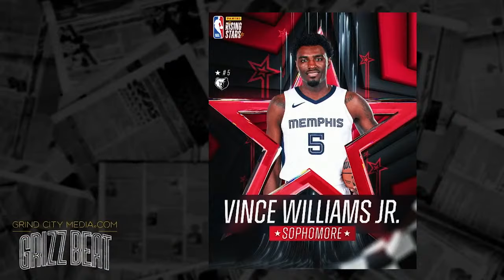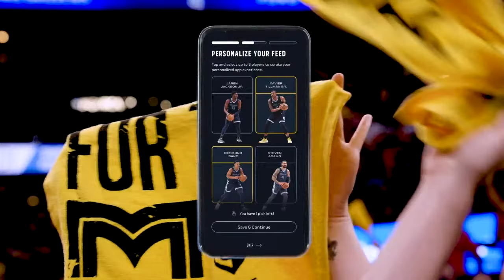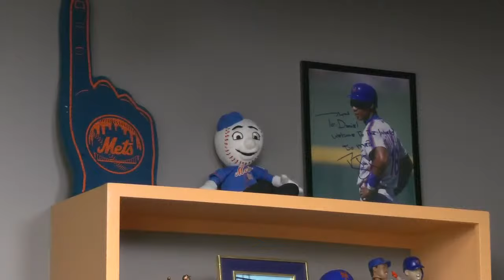Beyonce Gets Revenge, Kansas Star Out, Virginia Embarrassed, Grizz at Warriors | Gary Parrish Show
GP opens on the news that Kansas Star Kevin McCullar Jr is out for the NCAA Tournament and why Bill Self's comments suggest there's a little more to the story than meets the eye

(15:45) Mike Wallace joins to preview Grizz/Warriors and discuss Desmond Bane's return

(36:00) Virginia emabarressed in First Four, Boise State/Colorado tonight, NCAA Tournament preview, Beyonce gets revenge on the country world

(1:24:55) GP's Carry Out